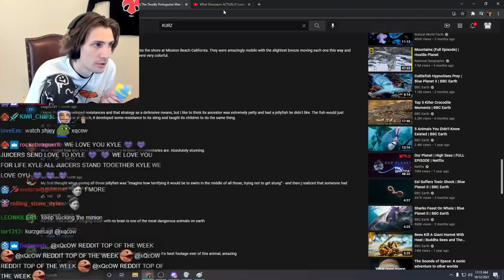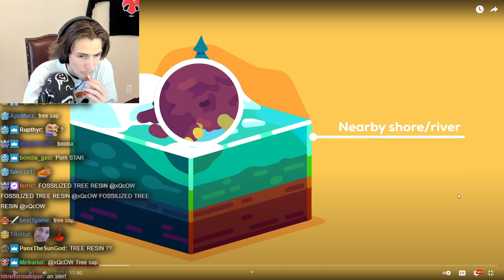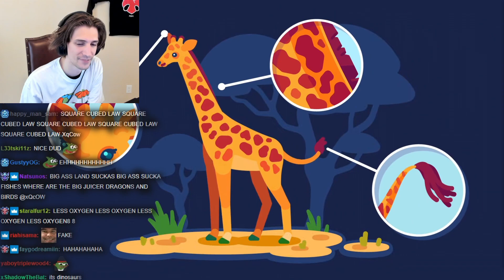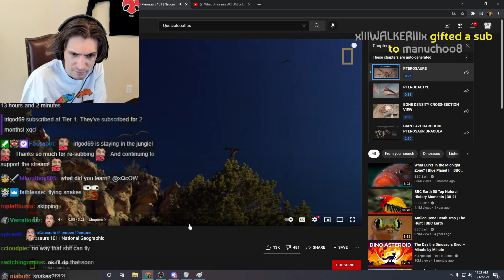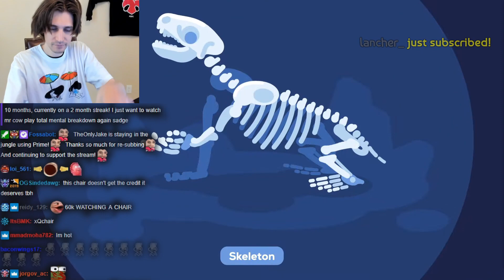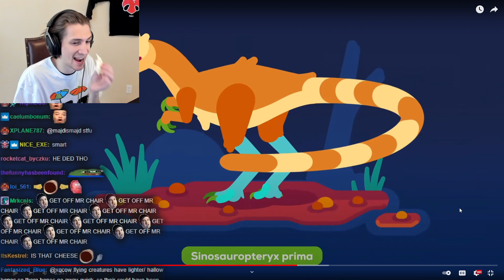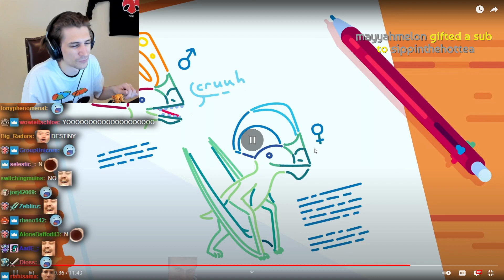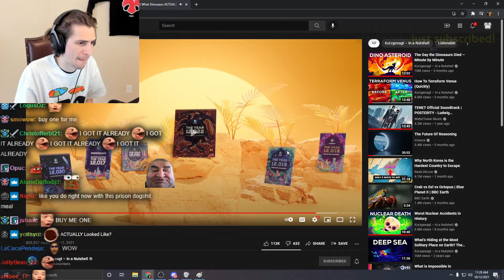xQc Reacts To What Dinosaurs Actually Looked Like